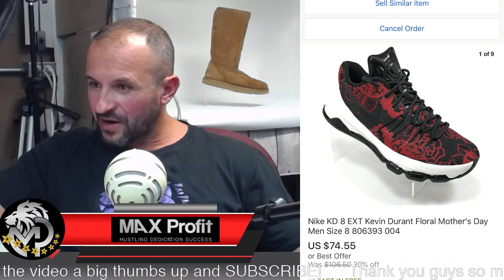What sold on ebay poshmark mercari / flipping shoes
Here is what sold on eBay poshmark and Mercari in the last seven days. Flipping shoes for profit is definitely good business . I’m  showing you only Best shoe brands to resell.